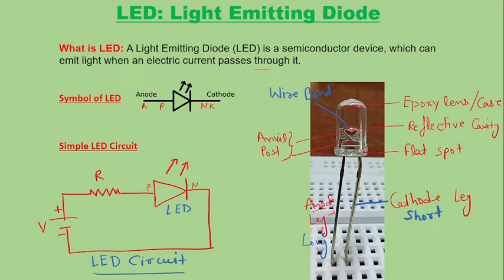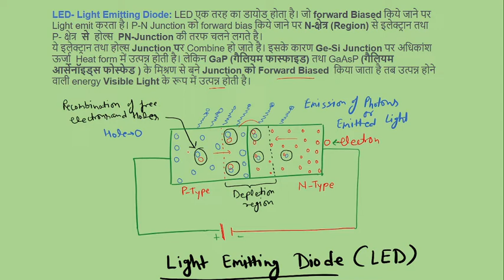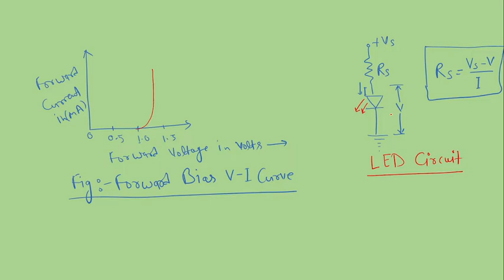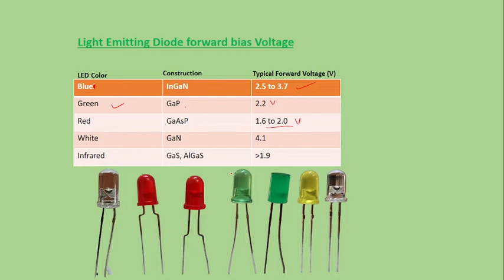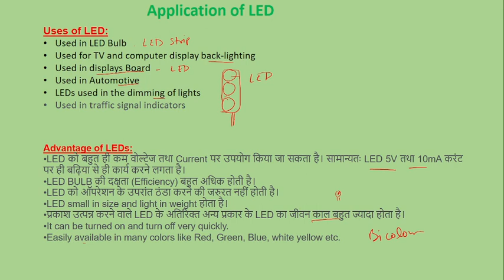What is LED. Working, Construction of LED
Hello नमस्कार दोस्तों
आज के इस वीडियो में हमने LED (Light emitting Diode) के बारे में बताया है
LED क्या होता है, कैसे work करता है, Construction, Working and application के बारे में बताया है
 एलईडी कहां-कहां उपयोग में लाया जाता है और LED के क्या-क्या फायदे हैं
led light
How to measure Frequency and Voltage using Oscilloscope.